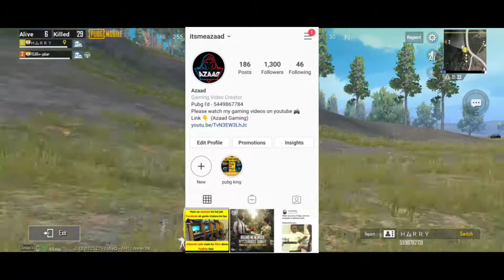2000 Km per second speed Hacker in pubg Mobile 😲 | लोगों को दौड़ा दौड़ा के ‌मारा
2000 Km per second speed Hacker in pubg Mobile  😲 | लोगों को दौड़ा दौड़ा के ‌मारा |

Pubg sensetivity
Pubg setting
Pubg song
Mobile live pubg
Royal pass free
Casetoo pubg video
Pubg mobile new tricks
Pubg mobile secret place
Pubg bugs
Pubg mobile gameplay season 12
0.17.0 update pubg mobile
Best screen recorder for pubg
Pubg challenge video
Hardcore mode pubg gameplay
Pubg new update
Comedy gameplay pubg mobile
Mrx hindi Gaming
Mrx
Tommy gun
Thompson gun
Fight for Awm
1 hp clutch
Pubg troll
Pubg amazement park
Squadwipe
Dynamo gaming
Mortal

Pubg
Akm
Season 13 royal pas